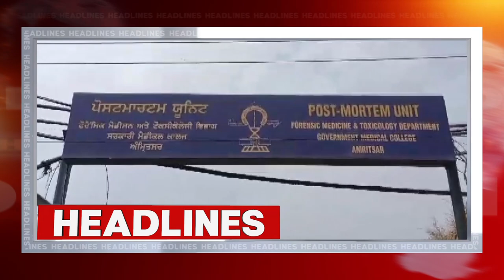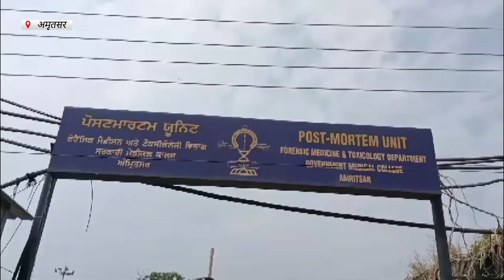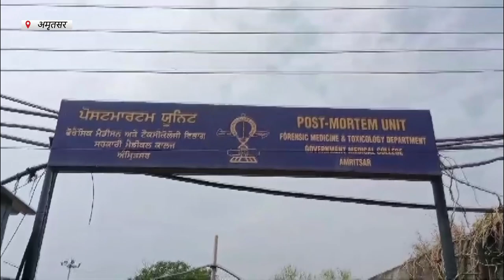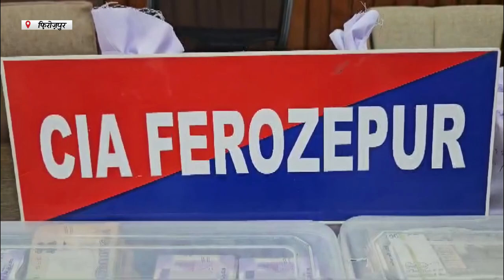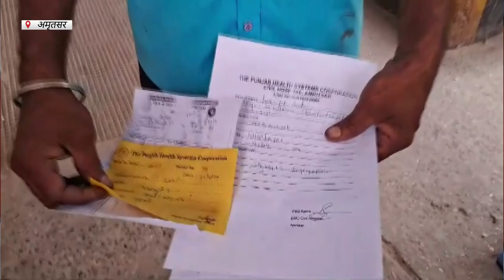Hulchul Prime Bulletin |15 April 2024 | Hulchul TV